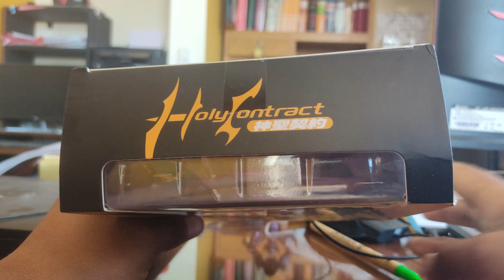Dolores de aries MYTH CLOTH Holy Contract Great Toys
dolores de aries..una invención de great toys de como seria aries si fuera mujer en si...no canon. Pero tiene su gracia